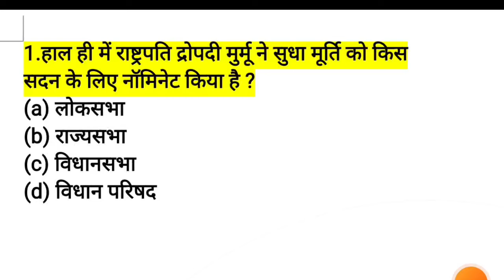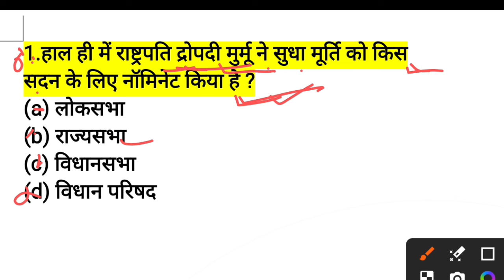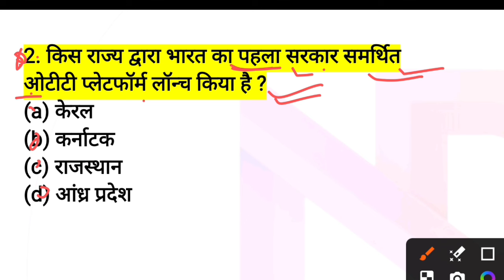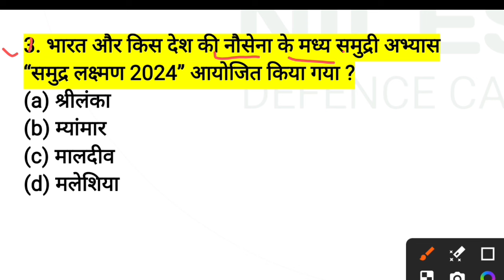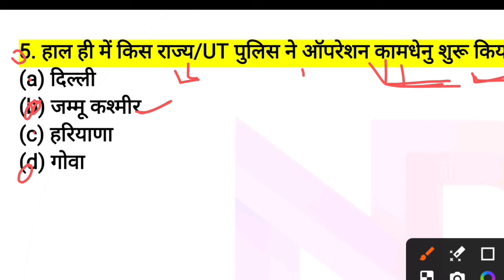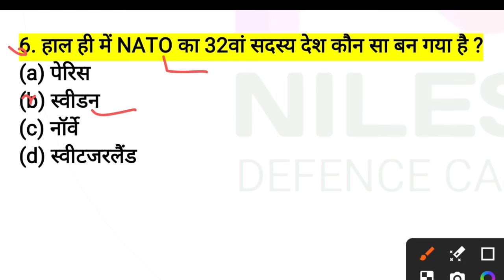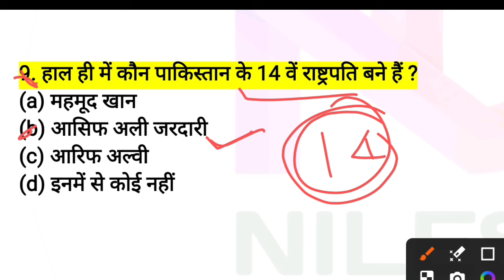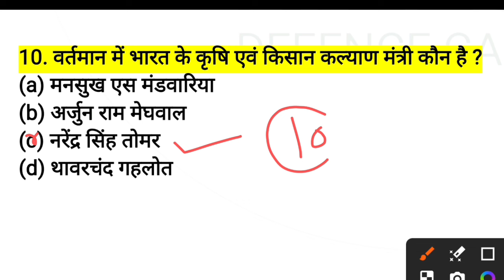Today Current Affairs Questions 2024| Top 10 Current Affairs Questions